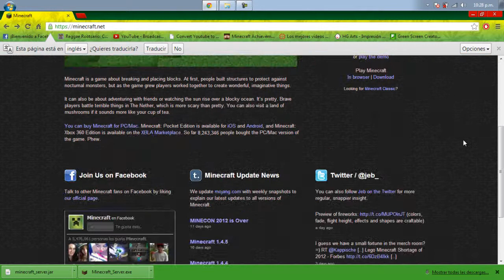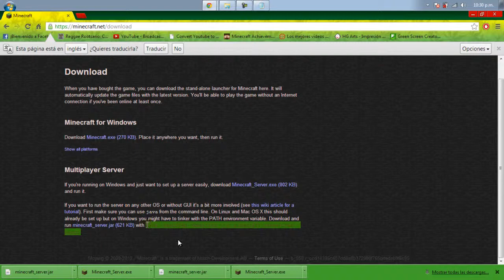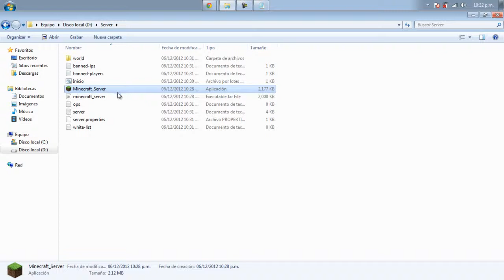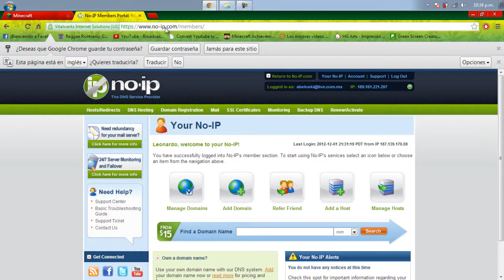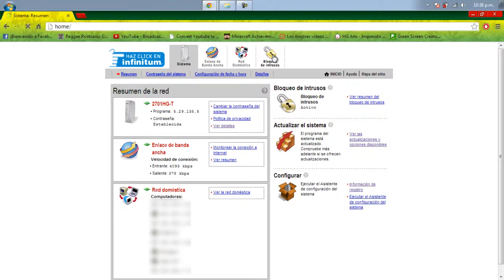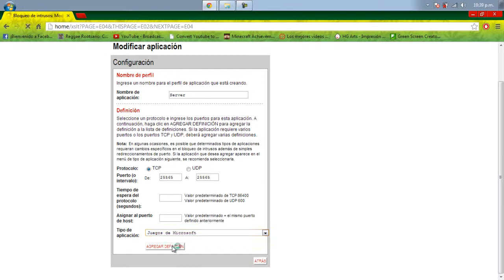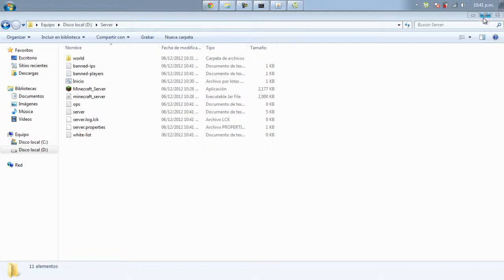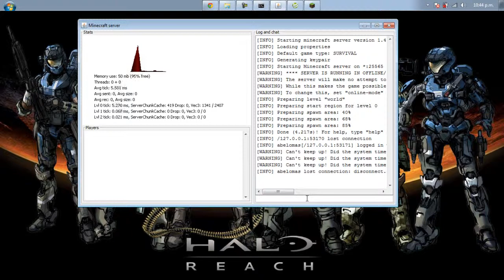Crea tu server para minecraft (Todas las Versiones) - Puertos 2wire - Host no-ip !!!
Que pex banda aqui con este tuto de crea tu server y abre los puertos de tu módem y algo de explicación espero y les ayude para cunado creen su server..
Si quieren mas tutos hay están los comentarios xD
@ECHO OFF
SET BINDIR=%~dp0
CD /D "%BINDIR%"
"%ProgramFiles%\Java\jre7\bin\java.exe" -Xmx3072M -Xms3072M -jar minecraft_server.1.6.4.jar
PAUSE